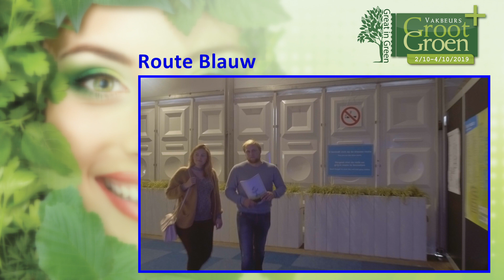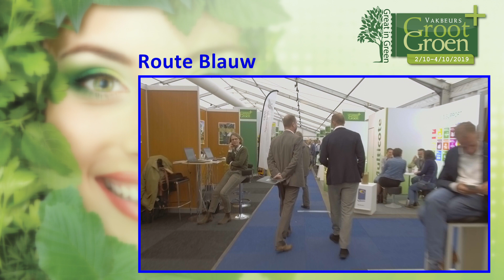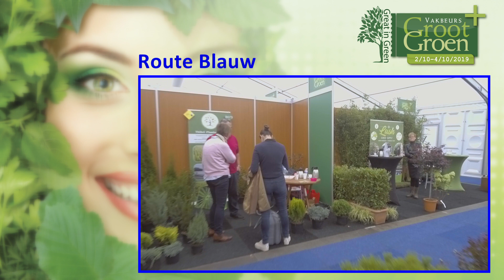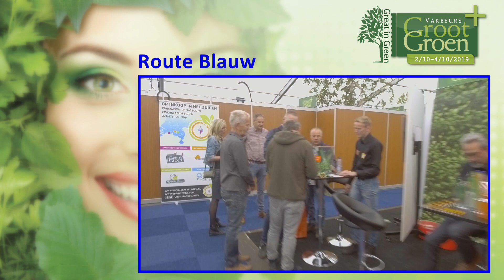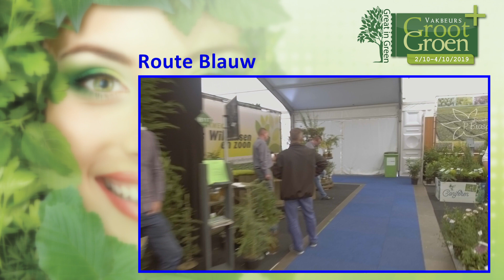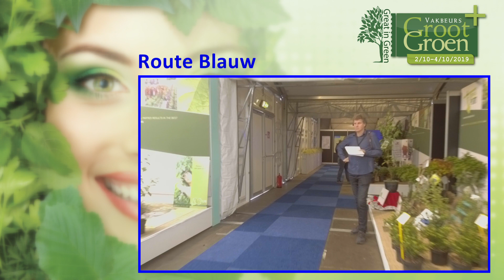Blauwe Route op Groot Groen Plus 2019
Een filmische belevenis van de Blauwe Route op Groot Groen Plus 2019